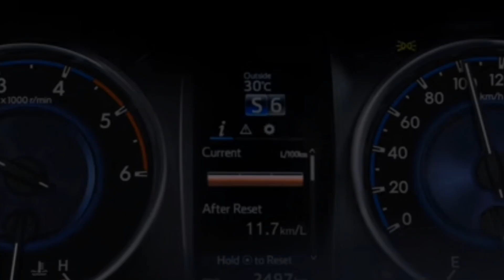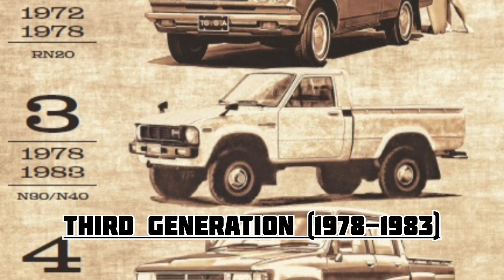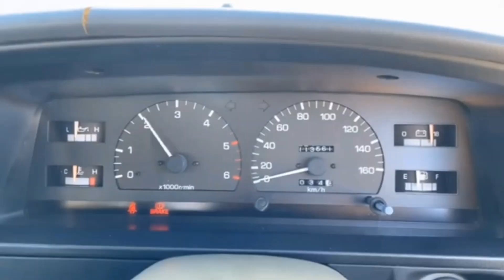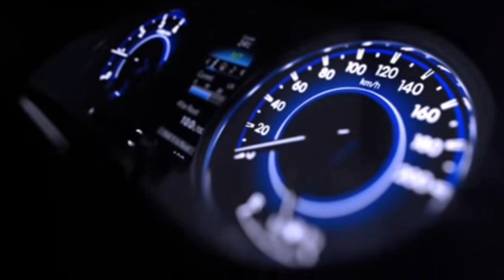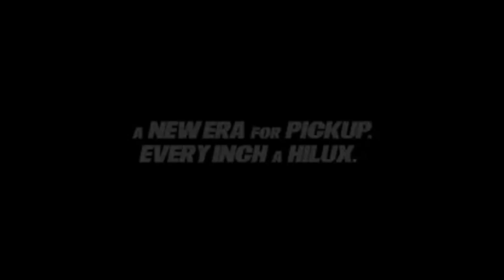The short history of Toyota Hilux